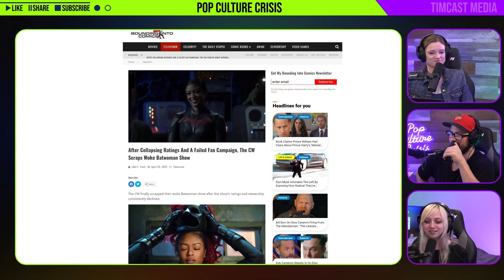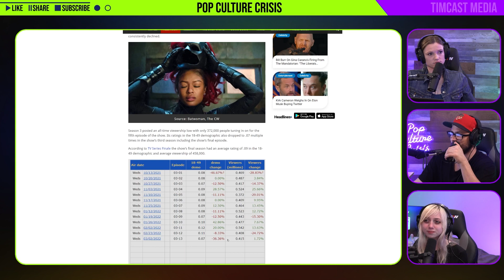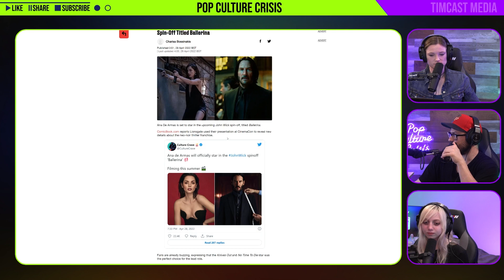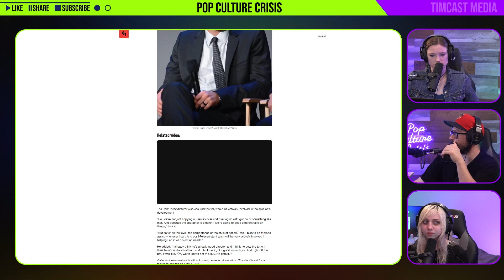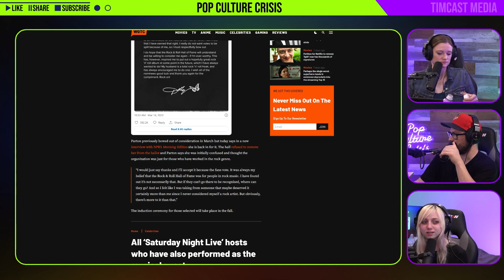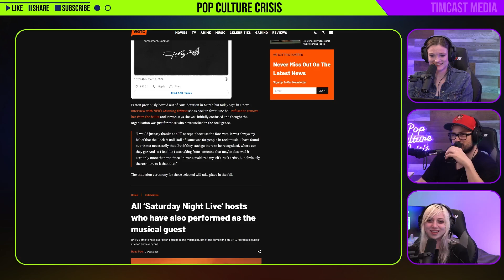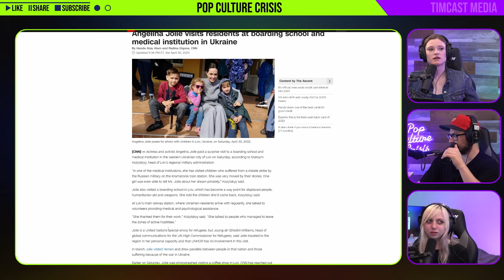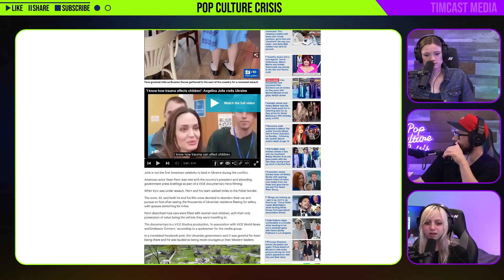The CW Officially Cancels Batwoman and Legends of Tomorrow